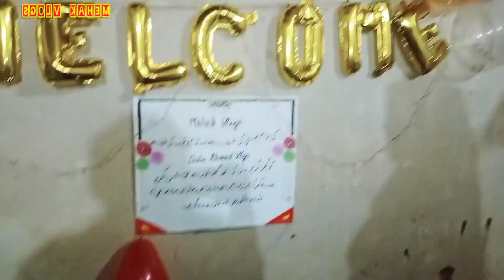Ahmad Bhai Ki Ajj Haqeeqat Khuli To Bhabi Baras Pari|Pakistan Couple Vlogs|Ahmad Saba Vlogs|Mehak Vl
Ahmad Bhai Ki Ajj Haqeeqat KhulibTo Bhabi Baras Pari|Pakistan Couple Vlogs|Ahmad Saba Vlogs|Mehak Vl